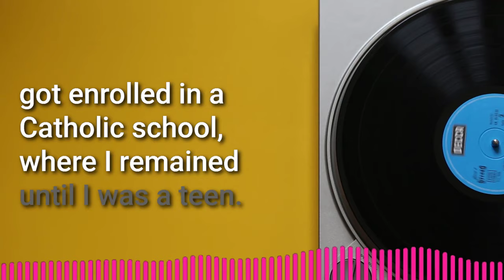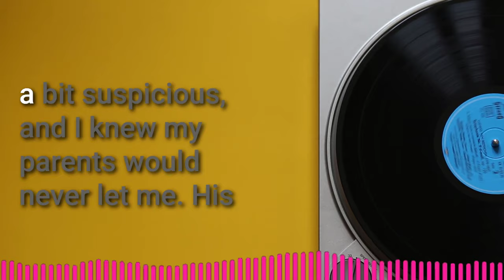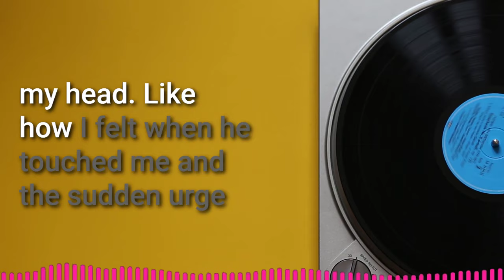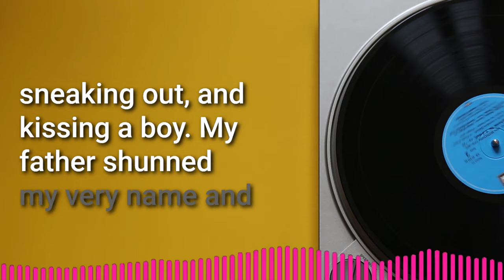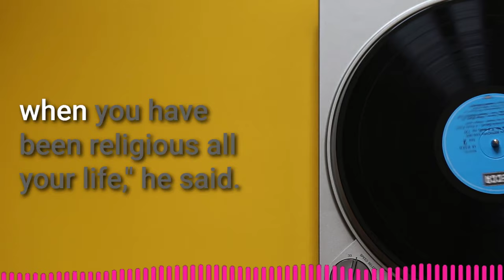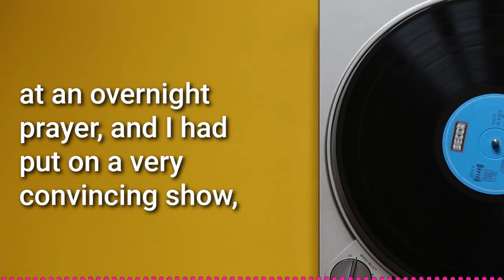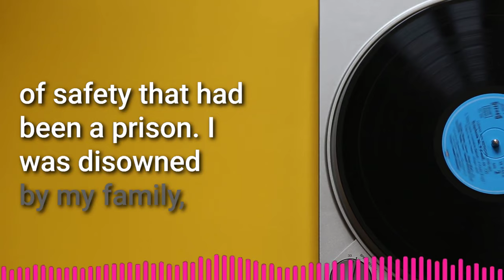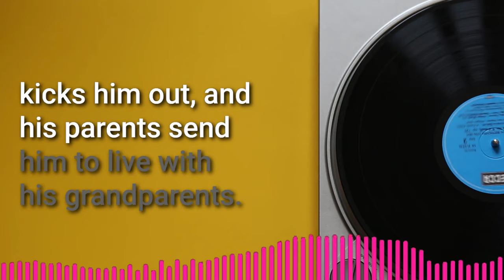A Homophobic Straight Guy Fell in Love with Gay Guy | Jimmo Boys Love Story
🌈 Summary
Eric was born Catholic, but as he gets older, he starts to change the path that he is on. He was taught at a very early age that being gay was a sin, which made him avoid gay people. One day, he sneaks out to a party with his friends because he is always fighting with his parents. He meets a boy, Jesse who he is drawn to for some reason. They spend the entire night talking and their connection is almost instant. Since he has been drinking, Eric finds himself entertaining certain thoughts about Jesse. This leads to a drunk kiss, that is recorded by Gloria, the girl who gossips the most. She posts the video on social media and his life is ruined. He is Catholic school kicks him out, and his parents send him to live with his grandparents. He meets Jesse who is staying with his mom there, and he helps him accept himself. The connection is undeniable, and they fall in love. His grandparents find out, his parents disown him, and he moves in with Jesse and his mom. He and Jesse find jobs and end up moving together.

► Story:  Something To Believe In | Jimmo Original